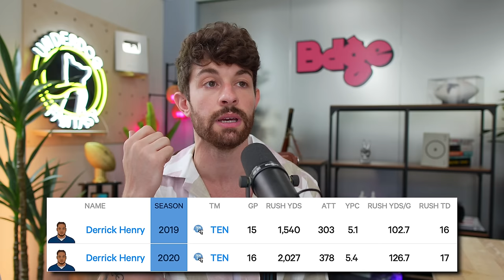7 Running Backs to Snipe Your Idiot Leaguemates On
stamps
0:00 - its rude to skip intros
1:33 - rico dowdle - DAL
3:45 - chase brown - CIN
5:38 - de'von achane - MIA
7:39 - najee harris & jaylen warren - PIT
12:33 - jerome ford - CLV
14:47 - jaleel mclaughlin - DEN

Get a free 0.5 Yard square on Underdog plus get up to $250 in bonus cash with your first deposit and use code "BDGE"